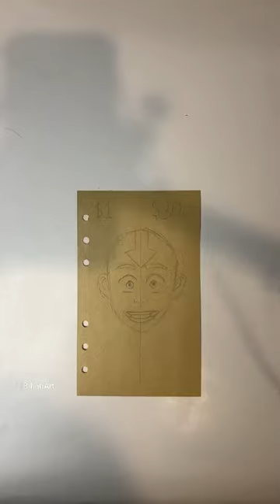aang drawing PT1